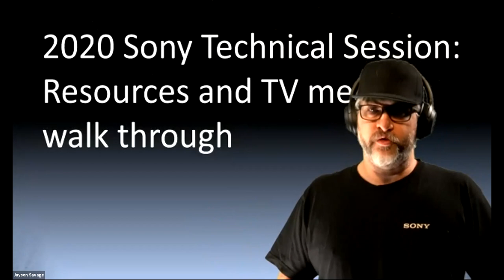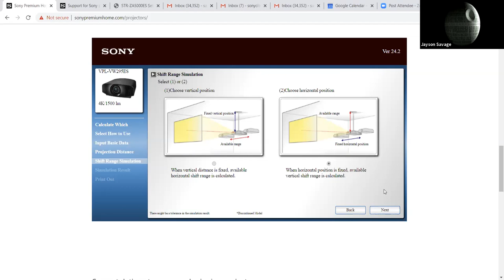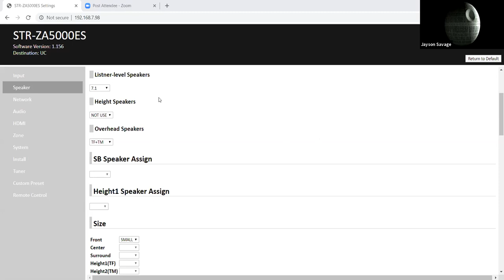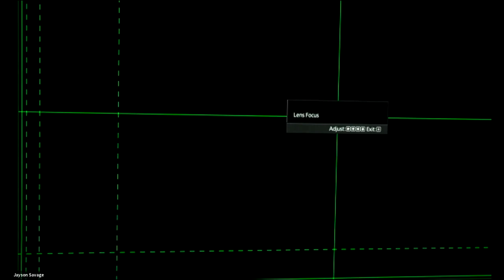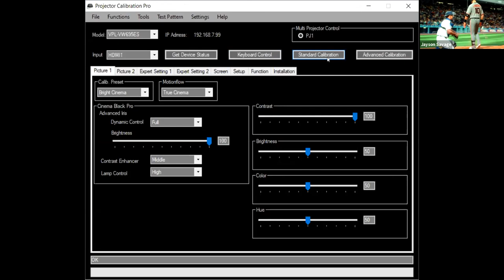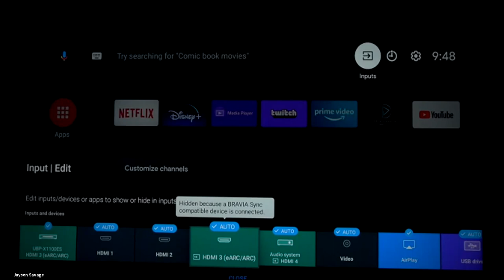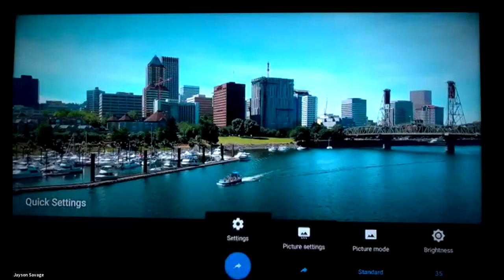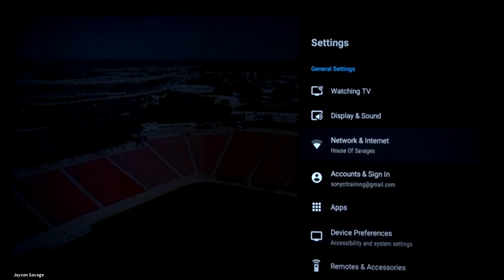Sony - Tips & Tricks for 2020